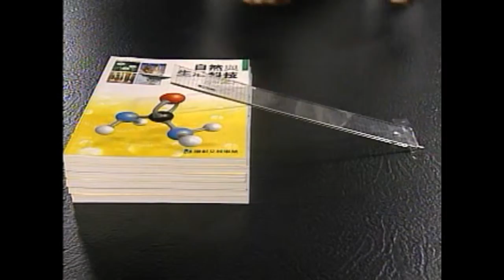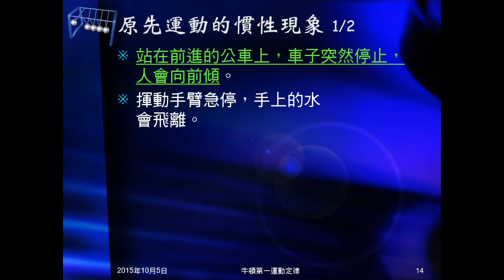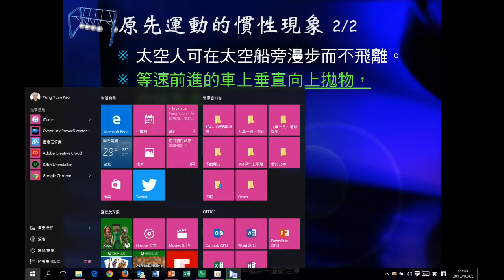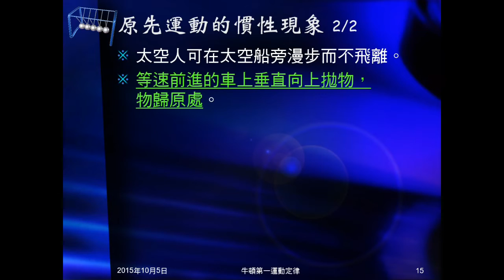104學年國三理化＿牛頓運動定律04：原先運動的慣性定律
介紹原本運動，保持運動的慣性現象。